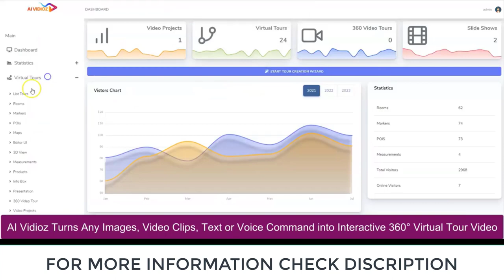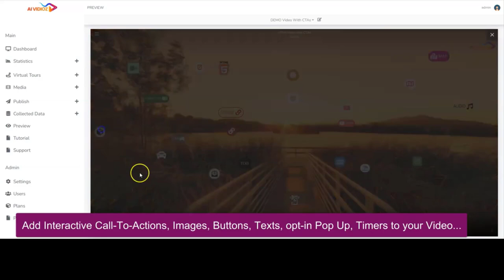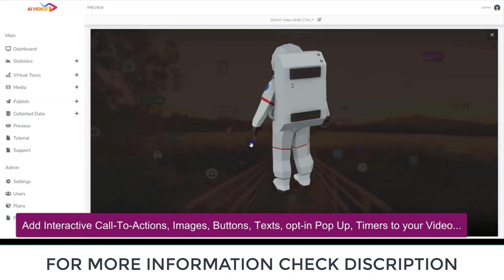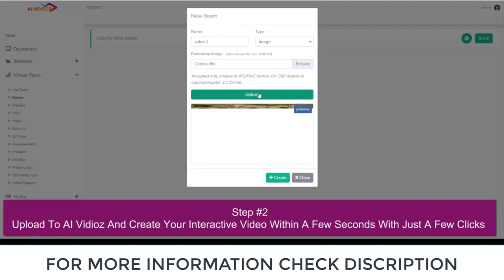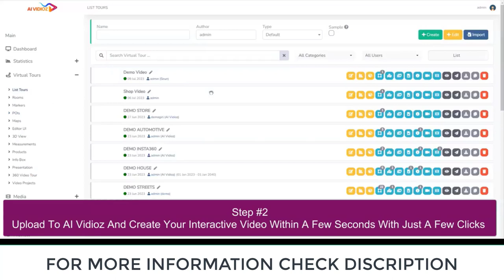AI Vidioz - Word's First Interactive Video Creator Making Us $2,000 Over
This product is very useful for you if you create any niche video marketing and make passive income for a long time.
AI Vidioz will help you to grow any kind of business online. You can purchase this AI Vidioz product at a very low price to run your long-term business.
I analyze the product Based on Our user-friendly reviews, features, price & fulfill buyer Expectation. So, doesn’t hesitating to purchase this product today.
🛠️ Is AI Vidioz A Scam?
No, AIVidioz is not a scam product. It is a bestvideo creation magic tools at the present time. If you use this product your business will be much richer and you will benefit a lot more. I have chosen to verify with this AIVidioz.